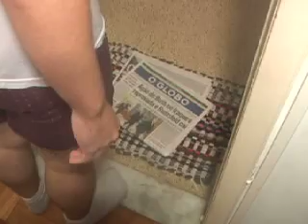(nem parece de nuvem)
o que você faria se vivesse molhado?